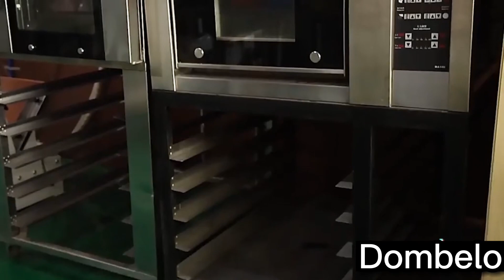Commercial Baking Equipments | Mixers, Ovens and more - Dombelo Uganda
From convection and deck ovens to commercial mixers and dough presses, we have the bakery equipment you need to create your delicious baked..